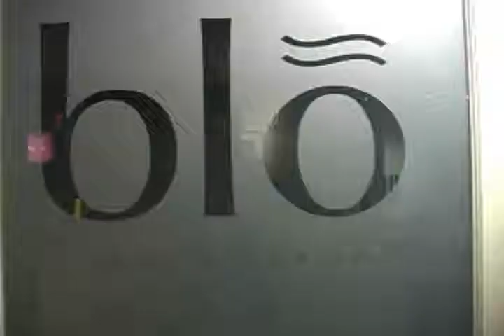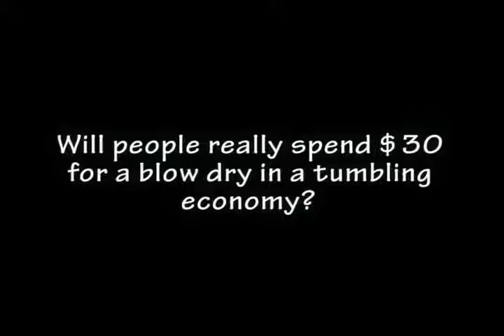BCBusiness: Lisa Goes to Blo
In a tumbling economy, can you rely on women (and some men, or "blo bros," as they're known) to spend 30 bucks on a blow dry?

Lisa Nguyen went down to Blo's new downtown location to check for herself. She took a headful of matted locks, a microphone, and cameraman Joel Bentley on her mission to find out if hair is truly recession-proof.